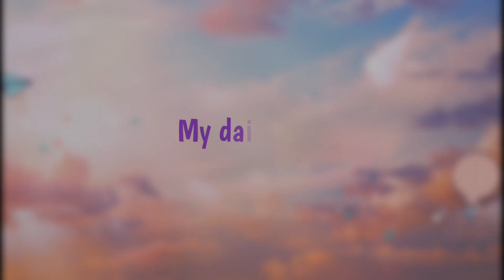i am going from bihar to delhi by bus 🚌 ||में बिहार से दिल्ली जा रहा हु बास से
i am going from bihar to delhi by bus 🚌 || (mrjavedvlogs) में बिहार से दिल्ली जा रहा हु बास से

your Queries √

i am going bihar to delhi by bus
bihar se delhi bus
delhi se bihar bus
darbhanga se delhi bus

हेलो गैस गुड मॉर्निंग मैं आज काफी लंबा जाने वाला हूं अभी बस से और टाइम कितना काफी लेट हो गया 7:30 हो गया तो फटाफट को रेडी होना पड़ेगा

किस जगह जाने वाला हूं दो दिन लगने वाले हैं बस से जाने वाला बहुत लंबा हो मैं आपको थोड़ा फ्रेश फ्रेश होकर उसके बाद में बताता हूं आपको जब किस जगह जाना है तो चलो बस फटाफट चलते हैं यह जो बस देख रहे हैं आप लोग यह वायरल सुपर तू दिल्ली तो हम लोग दिल्ली जा रहे हैं कुछ दिन के लिए कुछ समान लाने तो अभी फिलहाल पेट्रोल पंप पे हम लोग पेट्रोल भरा रहे हैं जो पेट्रोल भरने के बाद फिर हम लोग चलेंगे यहां से तो फिर देखते हैं कहां-कहां किस जगह पर रुकता है तो चलो गैस आगे का बाद में आगे करता हूं

अभी फिलहाल हम लोग बस से उतर गए इधर पहला स्टॉपेज लाइन होटल पता नहीं कौन सा है

राजा होटल करके कोई आगे जाकर देखते हैं क्या क्या

हो गया खाना पीना हम लोग का बस उधर खड़ा है तो जाते हुए बैठते हैं थोड़ा फिर देखते हैं हमको कहां जाना है अभी कौन सा स्टॉपेज की बार नाइट में रोकेगा सो आगे देखना पड़ेगा हम लोग का बस वो लगा हुआ है

फर्स्ट टाइम

अभी तो बस रुका हुआ है

दिल्ली जाने रुकता आगे तो यहां पर रेस्टोरेंट करने का भी है तो इसके लिए शायद खुलने वाला है देख सकते हैं पीछे पूरा तो देखते ए गया और क्या होता है

और दिल्ली में ऑटो के लिए

गाड़ी में बैठ चुके हैं और हमें जाना है

तो गैस मैंने लिए हम लोग दिल्ली पहुंच गए दिल्ली सीलमपुर मेट्रो स्टेशन के पास इस जगह पर किसी का वेट कर रहा हूं और गैस आप लोगों को कैसा लगा प्लीज अगर अच्छा लगे तो हमारे कमेंट सेक्शन में जरूर बताइएगा और लाइक और सब्सक्राइब कर दीजिएगा तो बस चलते हैं नेक्स्ट वीडियो में जय हिंद